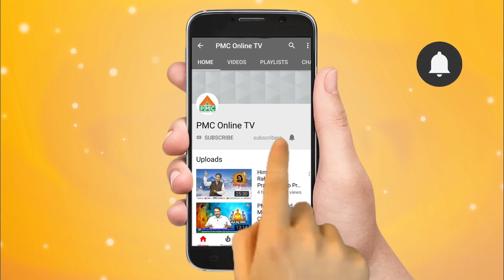Specialities of Vinayaka Chavithi in Telugu By Brahmarshi Pitamaha Patriji | PMC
Brahmarishi Pitamaha Patriji is telling about the nuances about Vinayaka Chavithi or Ganesh Puja. He states that the real Ganesh Puja is to mediate and involve immensely in pronouncing the names of Lord Ganesh by heart. He further tells about the anatomy of Lord Ganesh.

PMC is channel that is established to spread spiritual truths. Spiritual and holistic living through the messages of numerous gurus and spiritual masters of all ages whose success stories can be revelations to masses of individuals across the world.

PMC is the Platform for all pyramid masters and is meant to spread the great truths of pyramid energy and Anapanasati Breath-Meditation throughout the globe.
PMC is launching itself currently as a web-based channel with its headquarters based at Hyderabad, Telangana. However, in nearby future it is going to establish itself as a satellite-based channel.